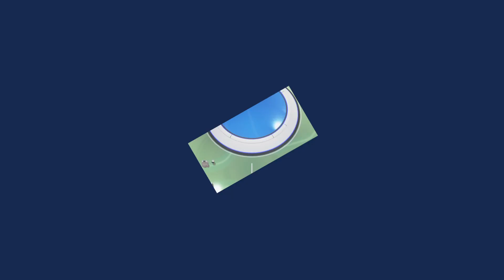Astro's Playroom Made Me Sad About Game Preservation. Stunning Game Though.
Astro's Playroom is a superb game but it does make me even more anxious and annoyed about the lack of game preservation from generational issues to live service takedowns and needless server connections. This is a general ramble about it.

Simon